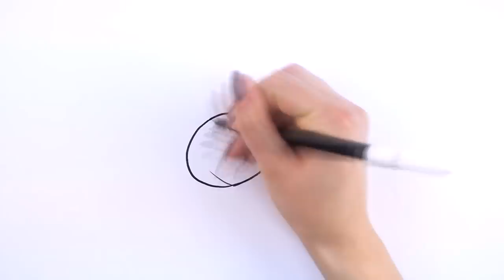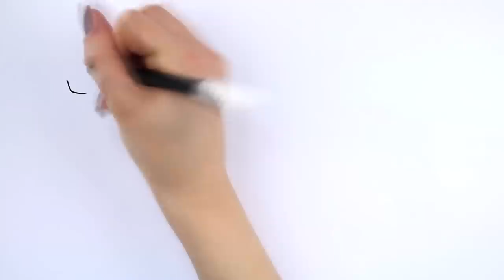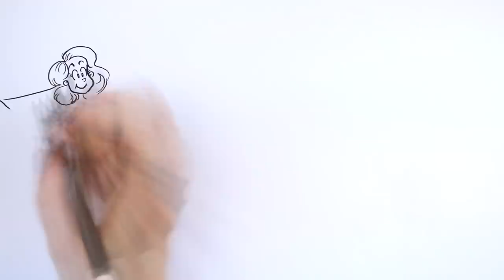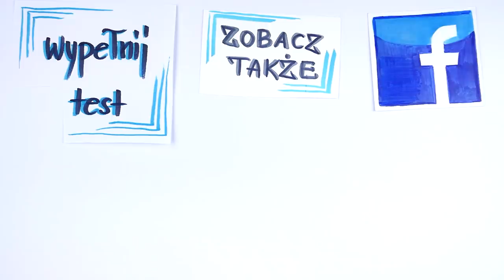Czy prawdziwa miłość istnieje?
Wierzysz, że Twój partner jest Twoją druga połówka? A może wciąż czekasz na księcia z bajki? Niestety, takie przekonania niosą za sobą duże niebezpieczeństwo. I może się to odbić głęboką czkawką niezależnie od tego, czy jesteś w związku, czy singlem. Zobacz, czy prawdziwa miłość istnieje i jakie wiążą się z nią powszechne mity.

⬇⬇⬇Znajdź mnie ⬇⬇⬇
Strona:

Czy istnieje coś takiego jak prawdziwa miłość? Na tym wideo nie tylko odpowiem na to pytanie, ale pokażę też jakie niebezpieczeństwa wiążą się z popularnymi mitami na temat miłości.
W bardzo wielu kulturach na ziemi ciągle popularne jest wierzenie, że gdzieś tam na świecie czeka na nas ta kobieta bądź ten mężczyzna, który idealnie do nas pasuje i będzie naszą prawdziwą miłością. W disney’owym wydani ten mit przybiera postać pięknej księżniczki i idealnego księcia na białym koniu. W innej wersji słyszymy, że jesteśmy dwoma połówkami jabłka i musimy znaleźć swoją drugą połówkę.
Odpowiedzmy sobie w takim razie od razu na pytanie z tytułu filmu. Nie. Nie ma czegoś takiego jak prawdziwa miłość. Tak samo jak nie istnieje nieprawdziwa miłość, ani żadne jabłko, którego jesteś tylko połówką. Zadziwiające jest to, że te mity ciągle odgrywają tak dużą rolę w życiu tak wielu ludzi i ciągle są tak niebezpieczne, bo ciągle na podstawie tych mitów kończy się wiele związków.
Dlaczego tak się dzieje? Bo po kilku latach związku nie czuć już tych motylków w brzuchu, które były na początku. Nie ma już tak dużej ekscytacji przed spotkaniem, bo znacie się jak łyse konie i trudno wam się czymś nowym zaskoczyć. A taki stan może delikatnie mówiąc nie wpasowywać się w ideę księżniczki bądź księcia na białym koniu. Łatwo jest się wtedy zacząć zastanawiać, czy to na pewno jest prawdziwa miłość? Czy może mi się tylko wydawało? Może gdzieś tam jest mój prawdziwy książę, który na mnie czeka i się doczekać nie może, bo ja tkwię w nieprawdziwej miłości?
Problem polega na tym, że nawet znajdując kolejnego księcia, ten stan intensywnego zakochania nie będzie trwał wiecznie i po kilku latach relacja znowu stanie się bardziej dojrzała. Bardziej opierająca się na przyjaźni niż na ekscytacji i znowu łatwo będzie dojść do podobnych wniosków co wcześniej.
Jeszcze innym niebezpieczeństwem wiążącym się z wiarą zwłaszcza w to, że jesteście dwoma połówkami jabłka i w ogóle jesteście sobie przeznaczeni, jest to, że łatwo stracić czujność na problemy w związku i na czas je rozwiązać. Łatwo zacząć się zachowywać, jakby ten związek miał trwać wiecznie i po prostu przestać o niego dbać. Niestety statystyki pokazują, że zdecydowana większość związków rozpada się z czasem, więc jest to niezaniedbywalne zjawisko.
Zwłaszcza, że jeszcze większe niebezpieczeństwo niesie za sobą ten mit, kiedy np. właśnie z takiego zaniedbania zostajesz porzucony. Najczęściej w takiej sytuacji poczucie straty jakie się z tym łączy tylko wzmacnia Twoje uczucia do partnera, który właśnie Cię zostawił i bardzo łatwo jest dojść do przekonania, że to właśnie ta osoba była Twoją jedyną prawdziwą życiową miłością i tylko z nią możesz być szczęśliwy. Naprawdę pielęgnując w sobie takie przekonania, wierząc że z nikim innym nie możesz już być szczęśliwy, można zrobić sobie poważną krzywdę i samemu skazać się na lata cierpień i tęsknoty.
Miejmy nadzieję, że ten film dostarczył Ci kilka argumentów do tego, żeby nie wierzyć w bajki zaczerpnięte z… bajek, tylko trochę twardziej stąpać po ziemi.